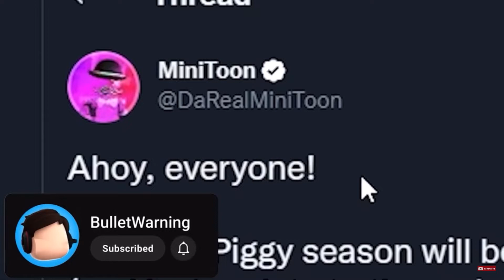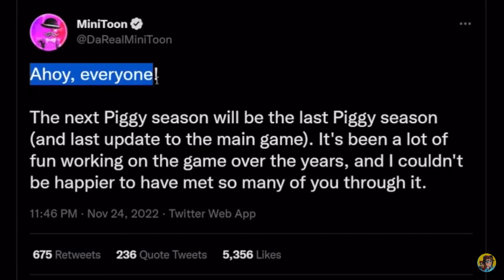I have bad news about Roblox piggy…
This is so long that it’s finished and it’s over guys! WOW!! That is very sad that it ended man and I love you Minitoon that it’s gone no way man!